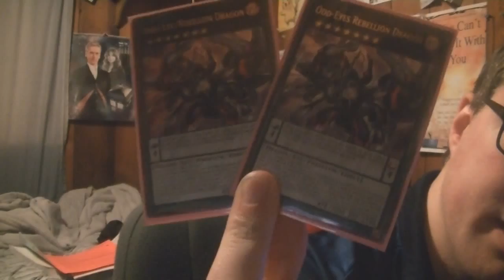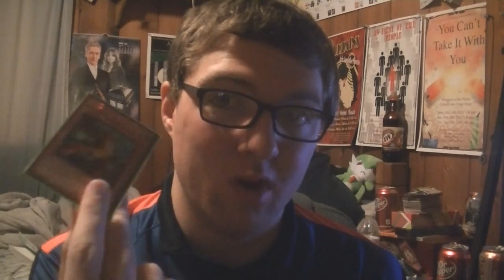MORE JUDGING (Advent Calendar #6) - One Year With Me - Day 188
Today, I judged again. It wasn't super exciting, really. :3

Hey friends! Welcome to One Year With Me, a series of daily vlogs taking me from June 2, 2015 to June 2, 2016 (Age 20 to 21.) Everyday there will be a short video talking about that day in my life. Hopefully you'll stick along for the ride!